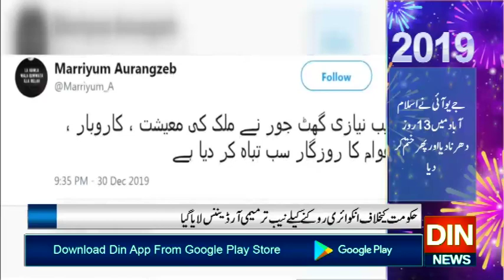عمران خان نے ملک کا بیڑہ غرق کر دیا،مریم اورنگزیب